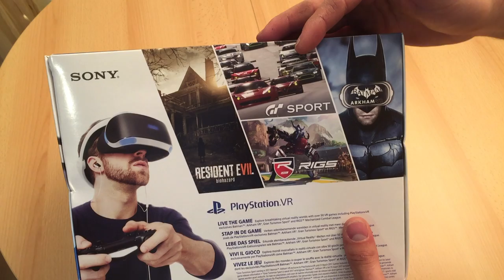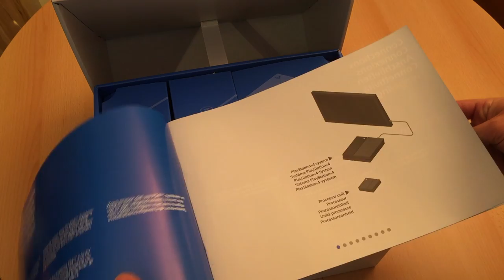PS4 - PlayStation VR Unboxing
Du willst mich unterstützen? Dann kannst du jederzeit über PayPal spenden.